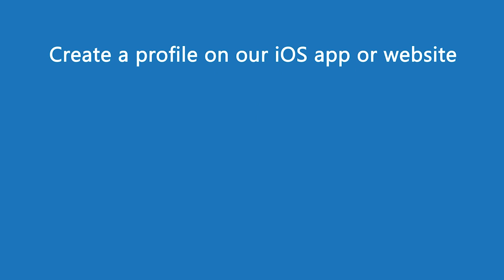Illinois Players Show - Marcus' Advice for Kofi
On this week's Illinois Players Show, hosted by Patrick Quinn, former Illinois men's basketball player Marcus Liberty shares his advice for Fighting Illini star center Kofi Cockburn as he plans to enter the NBA Draft.

The Fighting Illini are 10-3 in Big Ten conference play and 14-5 overall this college basketball season.

To host a players show or appear on a players show, simply create a profile on Fan Media’s iOS app or website, select your team(s) and make a short intro video on your phone. Former players, reporters, and super fans use our Get Verified feature and make an intro video. Our mobile newsroom staff will reach out.